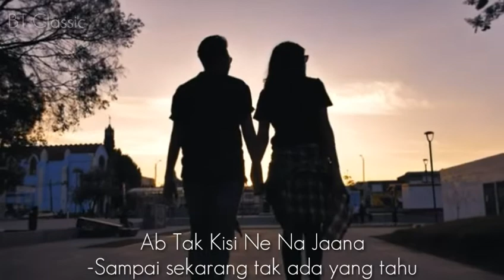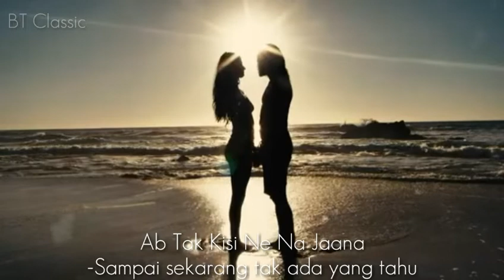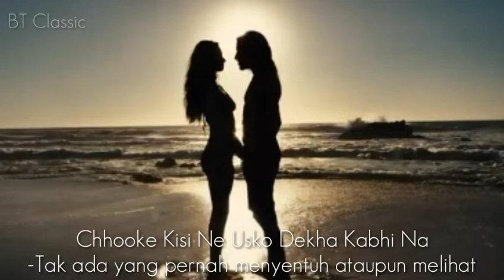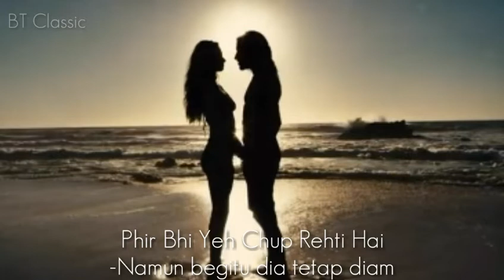Lagu India No Copyright "Khusiyaan Aur Gham" beserta lirik dan artinya (Saddest Hindi song)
Lagu india no copyright
lagu india paling enak di dengarkan
musik sedih no copyright
Saddest Indian song nocopyright
lagu india beserta lirik dan artinya